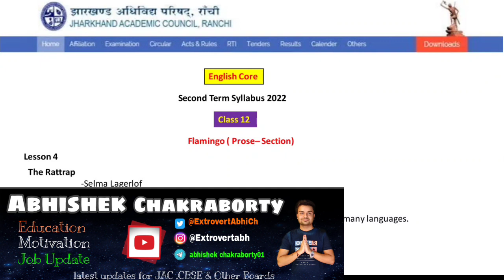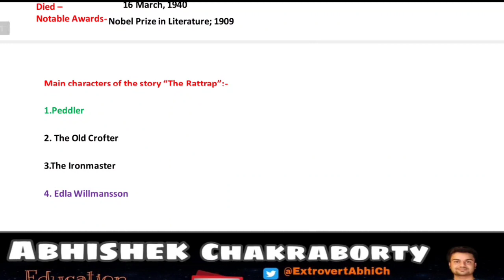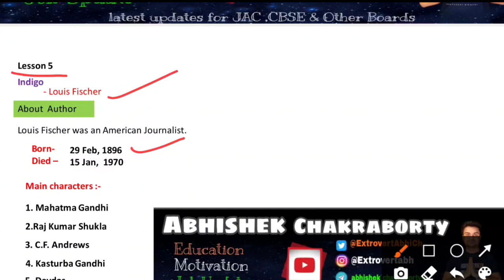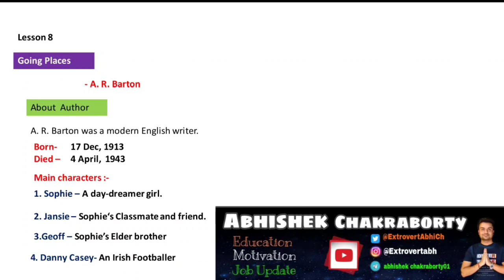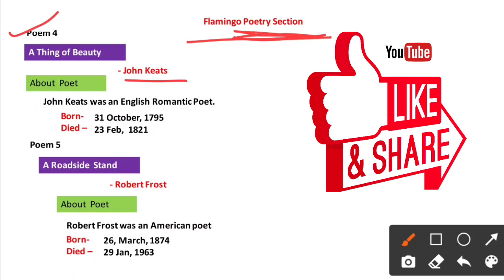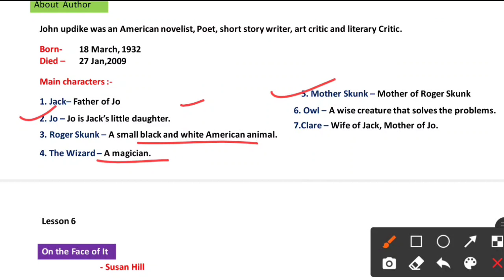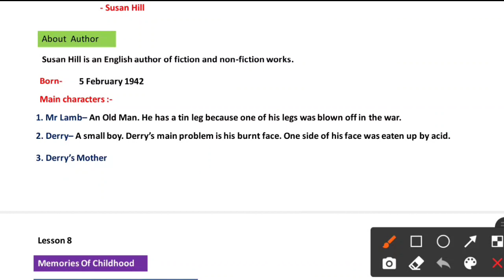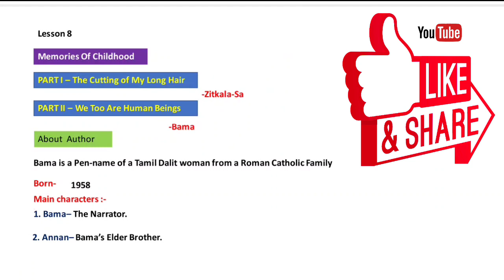Jac Board Term 2 Class 12th Syllabus English Core | Jac syllabus 2022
Hey!
In this video, we are going to explain Jac Board Class 12th Syllabus English Core For 2022.

Related keyword?
jac board syllabus 2022
board exam 2022 syllabus
board exam 2022 new syllabus
jac board 12th syllabus 2022
board exam 2022 latest news
jac board class 12 new syllabus 2022
jharkhand board new syllabus
jharkhand board class 10th new syllabus 2022
board exam 2022 big update
Jac_board_new syllabus_2021_2022
# Jharkhand_board_new_syllabus_2022
jac new_syllabus_2022
jac 2022
12th jac board syllabus 2022,
Jharkhand board exam 2022 class 10 new syllabus
Class 10th new syllabus jharkhand board exam 2022
New syllabus
New reduced syllabus 2022
Jharkhand board new reduced syllabus
Jac board reduced syllabus 2022
jac_board_new_syllabus_2021-22
jacboardclss 1 2thnewsyllabus 2021
NCERTsyllabus2021 _22
jacboardclass 9thnewsyllabus2021
jacboardclass1 1 thnewsyllabus2021
jacboardclass11 newssyllabus2021